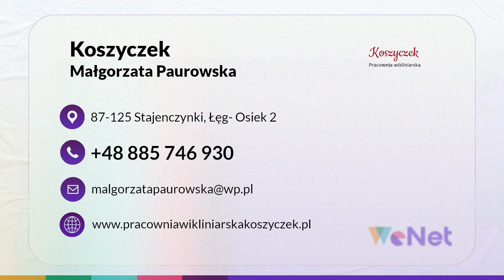Fotele z wikliny Stajenczynki Koszyczek Małgorzata Paurowska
FoteleZWikliny, krzesła z wikliny i stoliki wiklinowe to specjalność pracowni Koszyczek. Firma przygotowuje sprzęty, które nie tylko ładnie wyglądają, ale też są wytrzymałe i funkcjonalne. Sprawdzają się w pomieszczeniach i na zewnątrz, na przykład na tarasach i w ogrodach. W pracowni powstają również koszyki wiklinowe, wazony wiklinowe, a także legowiska dla psów. Dodatkowo można zamówić domki wiklinowe dla kotów i zlecić naprawę uszkodzonych wyrobów z wikliny. Kontakt z pracownią najlepiej nawiązać telefonicznie i e-mailowo, a więcej informacji znajduje się na stronie